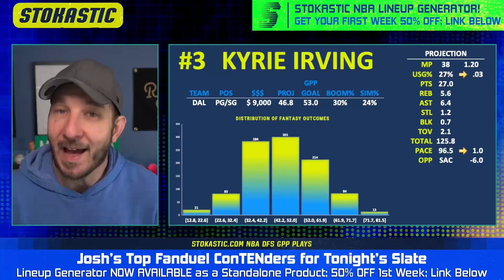FanDuel NBA Lineups Wednesday 4/5/23 | NBA DFS ConTENders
Josh Engleman brings you his Top 5 FanDuel NBA lineup picks today (Wednesday, 4/5/23). Check out who is popping in Josh's NBA DFS projection model, and who he's targeting as the top daily fantasy basketball plays on the FanDuel NBA slate!

💸 Get a FREE month of Stokastic+ Platinum AND $1,000 in bet credits if your bet loses when you register at BetMGM Sportsbook and make your first wager.

🆓 Win a FREE month of Stokastic Platinum+ with the Stokastic Hall Of Fame Promo

📲 Click here to sign up for our Stokastic MVP program & a chance to win a FREE Year of Stokastic+ Platinum

📩 Get access to exclusive Stokastic promos, giveaways, and featured content for FREE by joining our daily newsletter